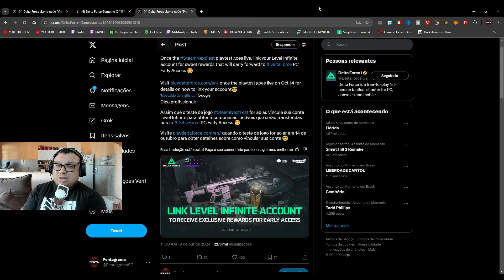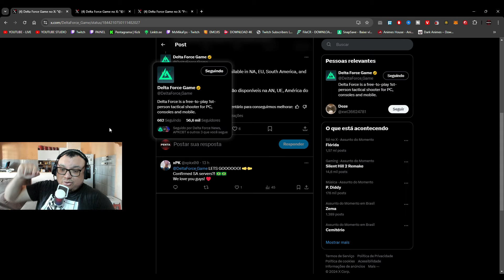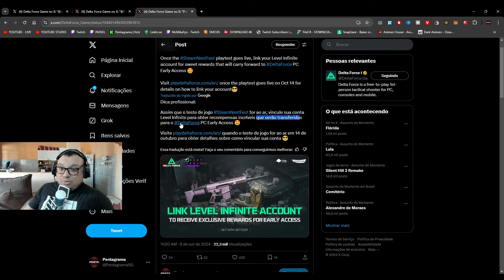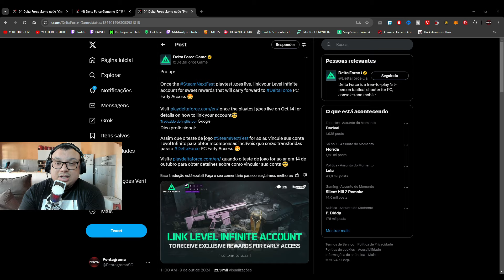SERVIDOR BRASILEIRO DELTA FORCE EARLY ACESS | STEAM NEXT FEST | DATA DE LANÇAMENTO OFICIAL